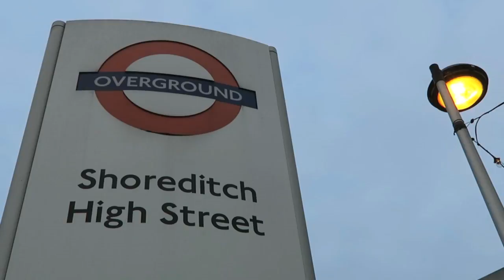Picking Up Guys Abroad in 5 Sexy Languages! (Who’s “Husband Hunter?)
►► Wanna pick up Italian men via text? STEAL these 8 MAGIC texts IN ITALIAN for FREE!

Why guys always have to pick up girls? Female pick up should be more common, don´t you think? Solo female travelers dating around the world should have more confidence in picking up men and learn how to pick up too! International Dating coach, Manuela Lanza, becomes a pick up artist in her Husband Hunter series, she’s a polyglot traveler, speaking multiple languages to, NOT ONLY  “picking up” foreign men, but ALSO getting them to speak ON CAMERA with their foreign sexy accents about love and relationships!

If you are dating abroad, wanna speak English language (and learning other foreign languages), and know nothing about foreign men with sexy accents, the best way to learn how to pick up is actually learning languages, so check out my Husband Hunter series, where I’ll help you to date abroad while learning different languages!

►► CHECK MY BLOG for more dating abroad tips!
►► Need personalised advice on how to attract that sexy stranger into your life? Get my 1:1 Coaching "on the road"! My coaching will improve your travels, cultural empathy, language tools and psychology to get & maintain an interracial relationship.

SINGLE LADIES! Have you picked up foreign men abroad? Tag me in your IG stories @themanuelalanza and let me know how it went!

►►How To Avoid Being Ghosted by Italian men! Wanna date sexy men form other cultures?
►► Confused about what to text your Italian man? Just copy & paste these 8 magic texts in Italian for FREE!

These are literally 8 text messages that will make any Italian man fall for you . I also explain the culture & psychology behind each text as why they work and can get you exciting dates!

►► Need personalised advice on how to attract that sexy stranger into your life? Get my 1:1 Coaching "on the road"!

"Travel global, date local"

Manuela Lanza
Your travel buddie & dating coach 😎✈️❤️